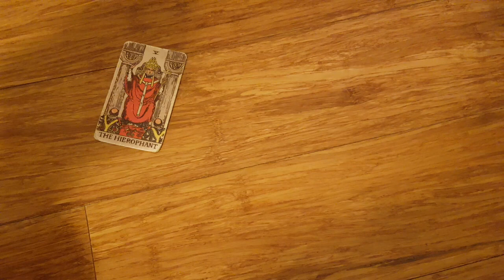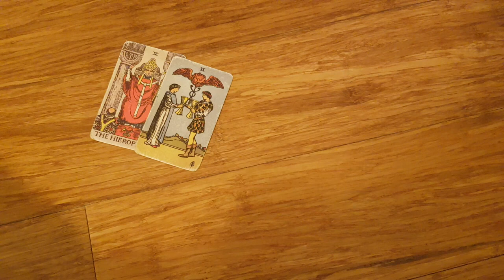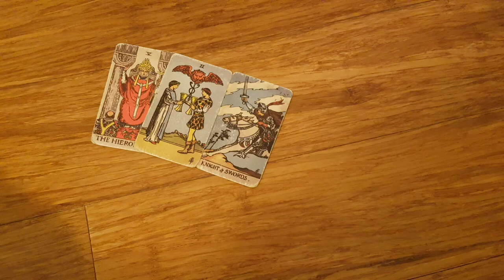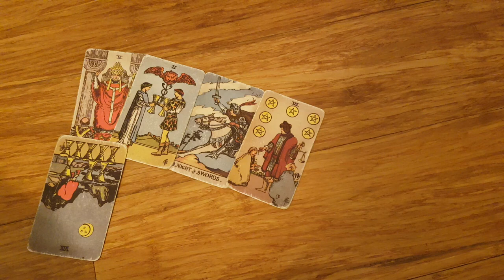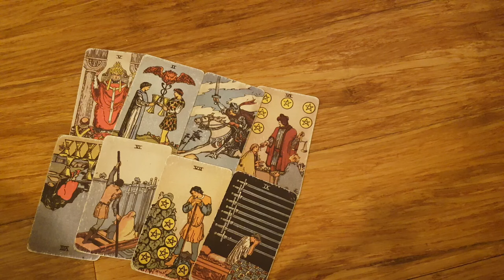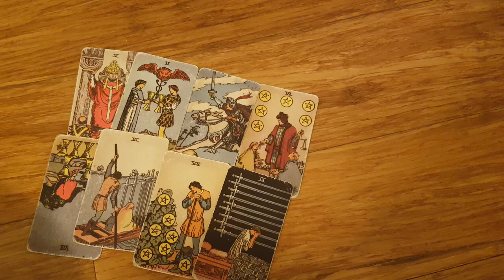VIRGO 🔥💌 IN THE NEXT 24 - 48 HOURS YOU WILL RECEIVE A MESSAGE FROM THIS PERSON! JUNE 2024